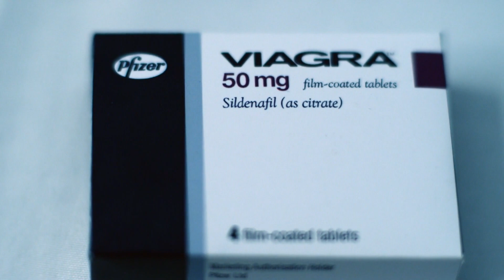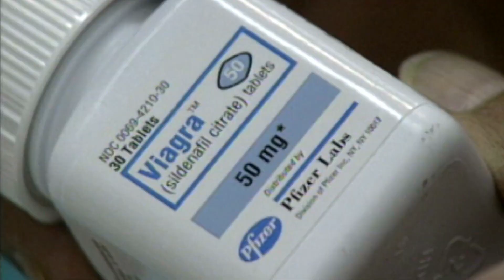Empresas de genéricos competem contra o Viagra da Pfizer | Viagra: A Pílula que Mudou o Mundo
Continue assistindo a mais de Viagra: A Pílula que Mudou o Mundo

Pessoas que antes não podiam comprar o Viagra passaram a consumir o produto genérico de outras empresas. Isso acabou com a festa da Pfizer e do Viagra!discoveryplusbr